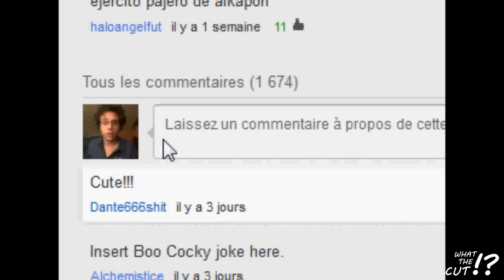WHAT THE CUT - SPÉCIAL VIDÉOS JAPONAISES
Premier épisode de What The Cut hors-série spécial vidéos japonaises ! En espérant que celui-ci vous aura plu, What The Cut sous sa forme normale (l'épisode 12) arrivera dans deux semaines !

Encore merci à celles et ceux qui me suivent, qui se sont abonnés et qui me partagent !

Musiques :
Capsule - Happy Life Generator
Kyary Pamyu Pamyu - CANDY CANDY